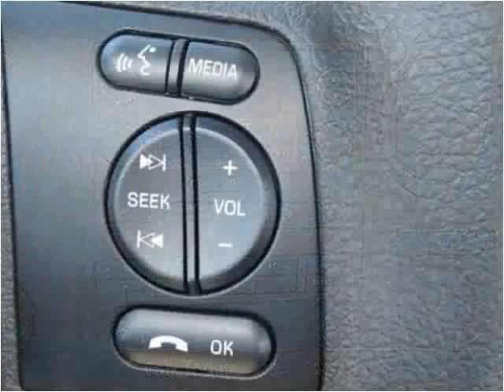2015 Ford F450 New Cars Manassas VA